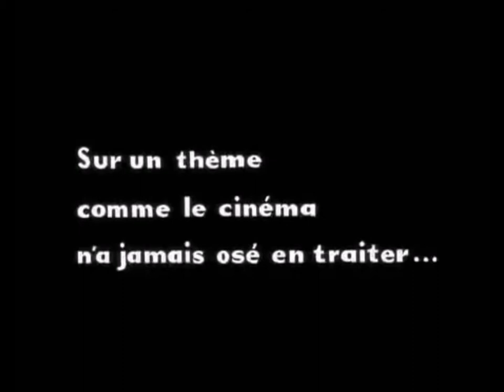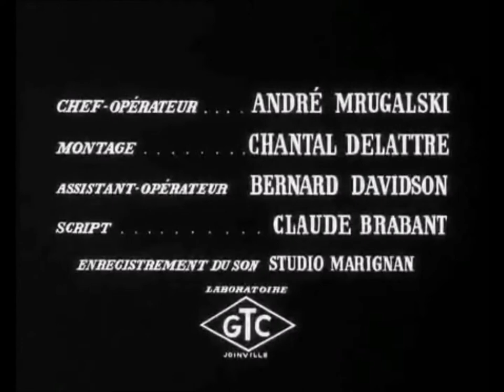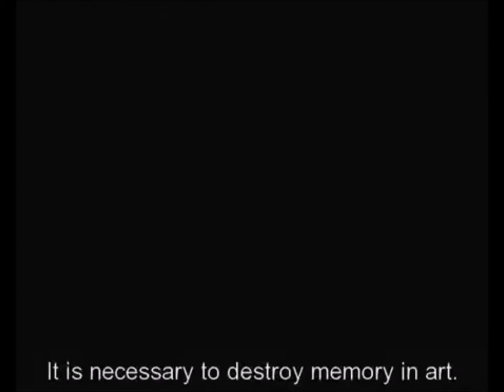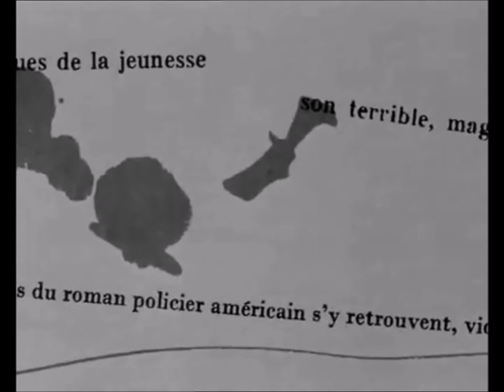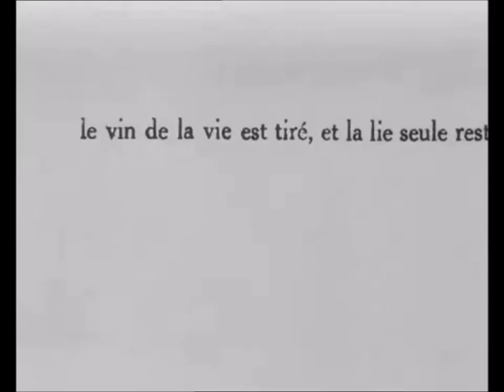Critique of Separation - Guy Debord - 1961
Critique of Separation (1961), as should be most obvious, takes this mark as its point of critical departure, and, in more ways that one, Society of the Spectacle picks up where the former had left off, further dissecting “the official language of universal separation”, voiced here (and consequently détourned) by appearances of French government ministers and union bureaucrats integral to the restoration of spectacular order following May ’68. Here, the political leaders of spectacular society attain an unprecedented star status, and their citizenry consequently becomes reduced to passive spectatorship; images of rulers institute a one-way, top-down communicative model wherein the constituent has no autonomous voice, no means of talking back.
Separation is recognised as “an integral part of the unity of this world”, and Debord uses the film to lend an immediacy and specificity that the text alone cannot capture; here illustrated by multiple images of assembly line work, “separation” refers to that particularly Marxist kind between man and his labour and between that labour and whatever use-value it may have once possessed. Elsewhere an image of a bourgeois couple watching television is used to exemplify the idea that individuals are linked only in their separateness by the spectacular centre. At one point during the long still frame sequence that opens his final film (In girum imus nocte et consumimur igni [1979]), the image track displays a tight close-up of the paradigmatic bourgeois couple, while Debord’s voiceover provides a sharp yet sombre critique of interpersonal relationships under the conditions of spectacle: “Separated from each other by the general loss of any language capable of describing reality.”